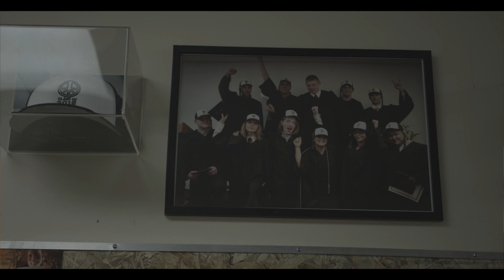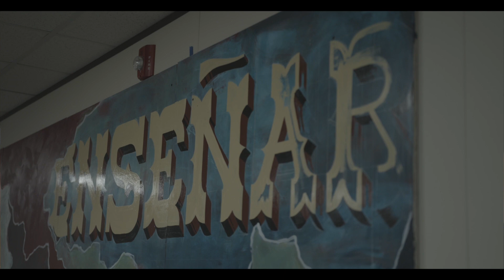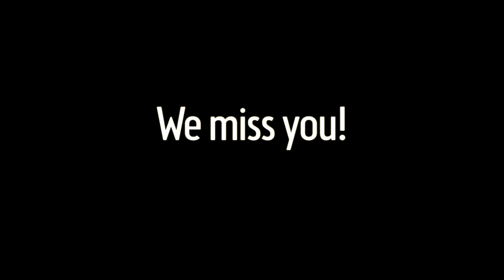"Home Away From Home" Libby and Buckley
"Home Away From Home"  by Libby and Buckley.
We are so grateful for the staff at Roots Charter High School that are willing to share their talents. We miss you all and we are grateful for you! 243!